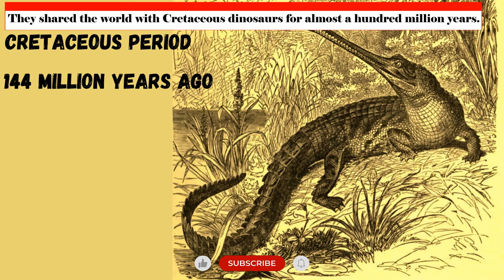Gharial: Revealing the Gharial Bite's Power | Wild Animalogy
The gharial is a kind of crocodile that has a long, narrow snout that is filled with over 100 razor-sharp teeth. Known by the moniker "fish-eating crocodile," these placid behemoths may be found in the rivers of India and Nepal.Gharials only eat fish, which is ideal for their tiny snouts and teeth that fit together. By swishing their heads underwater and using specialised sensors to detect vibrations, they catch fish.

All content posted on the channel is intended to serve scientific research and education.
There is no intention of infringing on anyone's intellectual property.Wild Animalogy does not entirely own the content assembled in this video.The original owners deserve all the credit.